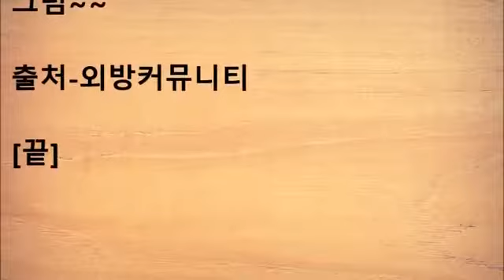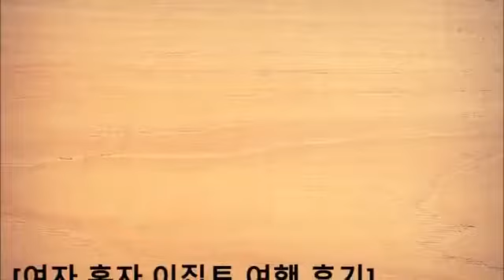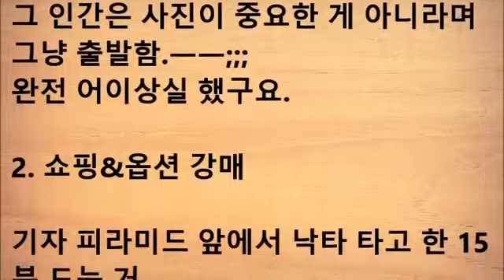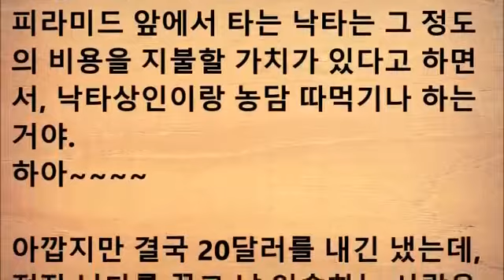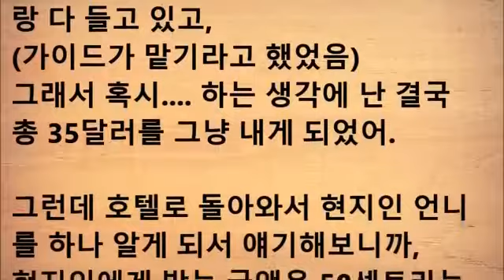여자 혼자 이집트 여행 후기